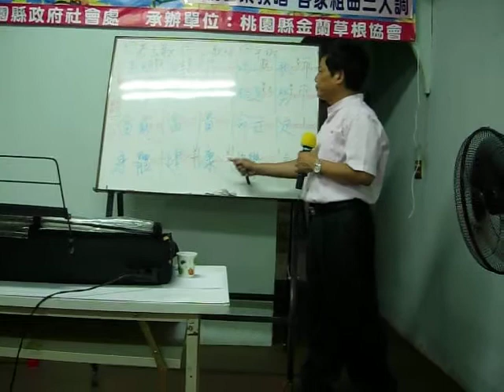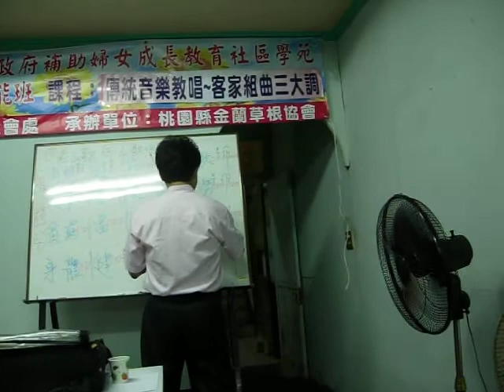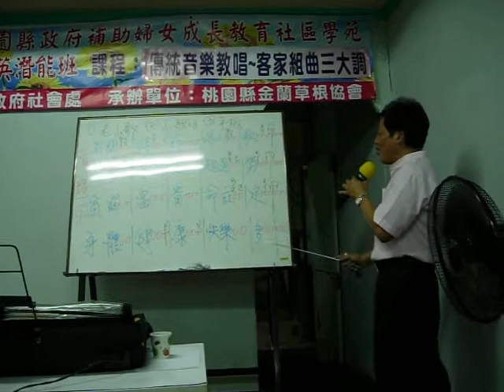台灣客家山歌仔教唱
98年度桃園縣政府補助婦女成長教育社區學怨
中壢市分苑菁英潛能班客家傳統三大調研習
桃園縣金蘭草根協會98年度桃園縣政府補助婦女成長教育社區學怨中壢市分苑菁英潛能班客家傳統三大調研習活動於日昨開班授課，承辦單位：金蘭草根協會理事長呂招特別聘請客家三大調權威張光生老師蒞臨指導，課程是「客家傳統三大調」、老山歌、山歌仔、平板，負責授課的指導老師張光生表示，山歌的種類很多，故有「九腔十八調」之謂。山歌的唱法，因人、因時、因地而異。同為廣東一省，河源、惠陽、五華、梅縣、松口、焦嶺等地的山歌，不但韻味不同，唱腔也不一樣。台灣山歌更是如此，雖然有所謂「老山歌」、「山歌仔」、「平板」與「小調」等之分，但是，同為平板或山歌仔，就有很多不同的唱法。唱山歌一向沒有曲譜，僅憑口授耳傳。因此，縱然同個地區，各人唱的也不盡相同，加上時間一久，自然就會由「走樣」而產生「變化」，這也許就是造成今日山歌種類繁多的最主要原因吧！山歌雖然流傳久遠而普遍，不過，要唱好山歌並不是一件簡單的事。欲把山歌唱得親切與自然，除了一般歌唱才能以外，還必須具備兩個條件：(1)即興作詞？那就是山歌要唱出適合當時環境與情景的歌詞，或是在對唱山歌的時候，要唱出自己心中的意思與感受。(2)隨詞曲譜：一般歌曲，都有固定的旋律與歌詞，不能隨意刪改，但客家山歌則不同，歌詞既然不固定，那麼旋律的進行，也要配合歌詞而變化，千萬不能以同樣的旋律，用「張冠李戴」的方法，硬套不同的歌詞。因為「唱歌是語言的音樂化」，換句話說，就是把話「說」得更美一點。因此，它具有語言的功能與音樂的效果，為了使歌詞唱得更清晰明白，那麼歌曲的旋律高低，最好能與歌詞的音調接近，越是接近，則越能清楚順口，否則唱得再好，也只有音樂的效果，而未達語言的功能。唱山歌要「即興作詞」，固然不簡單，但是「隨詞曲譜」，更非易事，如果沒有相當的音樂素養，絕難達其境界。